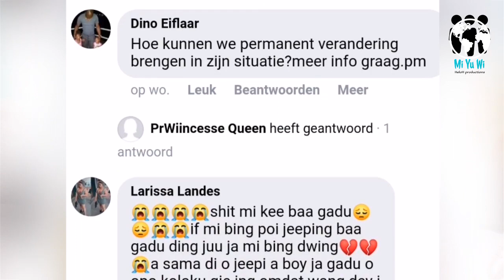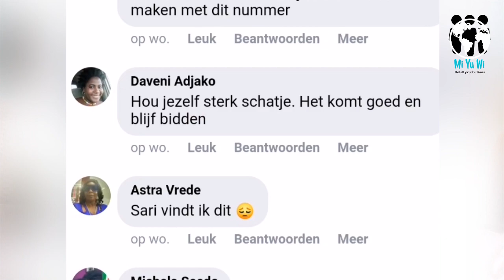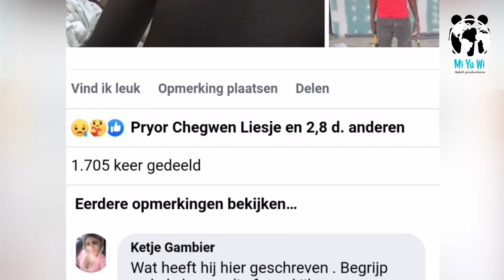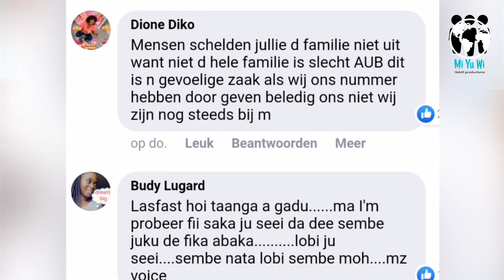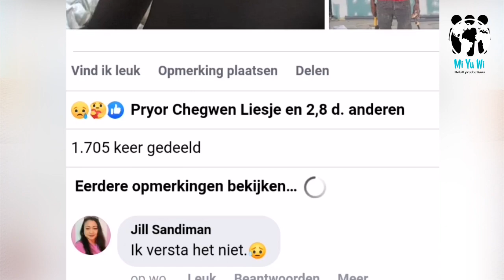Het verhaal van Isaiah uit Brokopondo deel 3 ( De persoon die het geval heeft gezien op FB )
Hoe bereikte het onderwerp onze redactie?
Een trouwe volger van Mi Yu Wi zag de berichten van Isaiah op Facebook en heeft vervolgens contact met onze redactie gemaakt om aandacht aan dit onderwerp te besteden. In dit deel krijgt u details van de ontdekking.

Freestyle tekst v/d creator
Zo zie je dat er gavallen zijn waarbij je op social media toch een oplossing of ondersteuning kan vinden. In dit geval heeft deze volger het onderwerp gezien en werd vervolgens geraakt. Hij heeft toen met me gebeld en wist niet eens hoeveel effect het zou hebben. Ik besprak het onderwerp met andere media-werkers en kreeg toen de push om het uit te diepen. Later kreeg ik een ander deel van het verhaal te horen, dat helaas niet werd vrijgegeven voor publicatie.